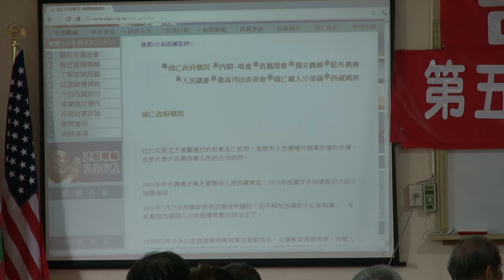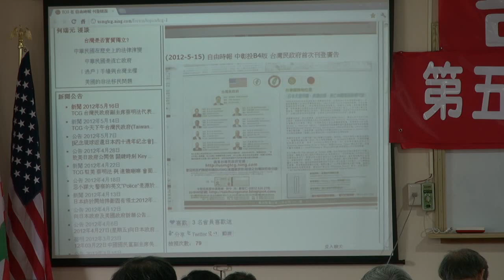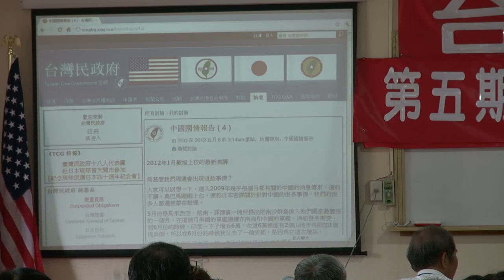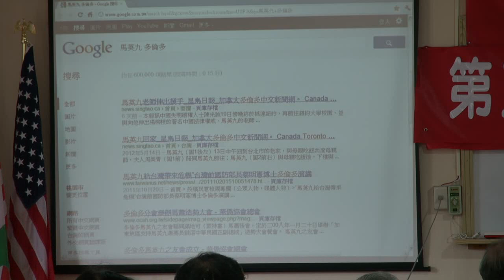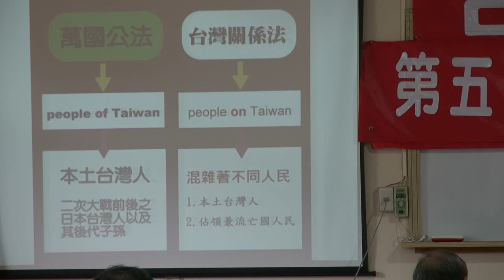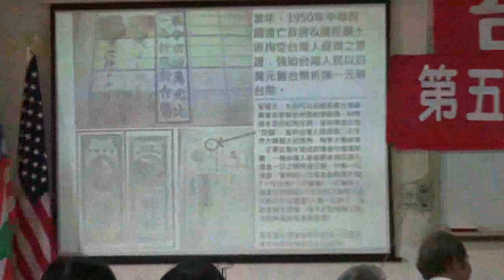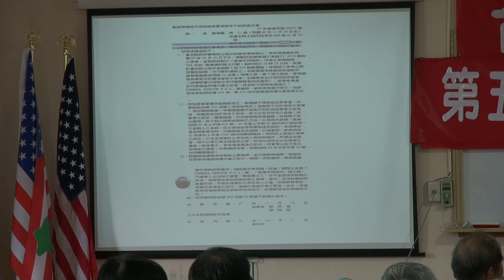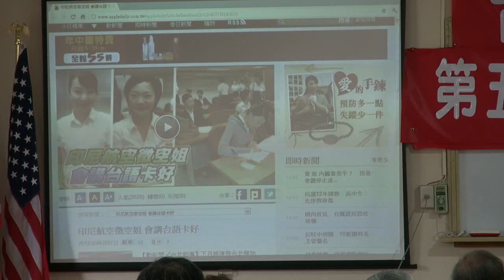120527-13-台灣地位現狀-林志昇-台灣民政府第五期高級行政參議班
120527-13-台灣地位現狀-林志昇-台灣民政府第五期高級行政參議班